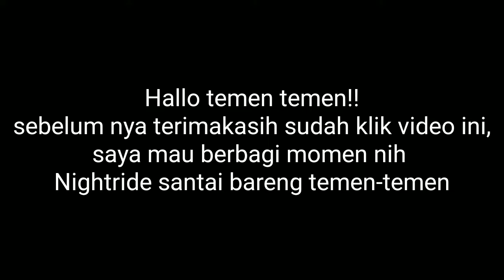NIGHTRIDE KOTA BARU PARAHYANGAN vlog bulan puasa 10 hari menuju HARI RAYA IDULFITRI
video vlog NIGHTRIDE 10 hari menuju kemenangan (hari raya idul Fitri 2022)